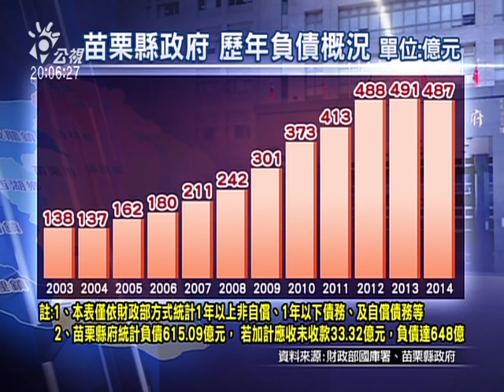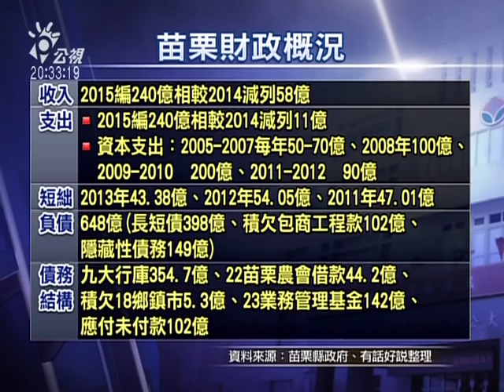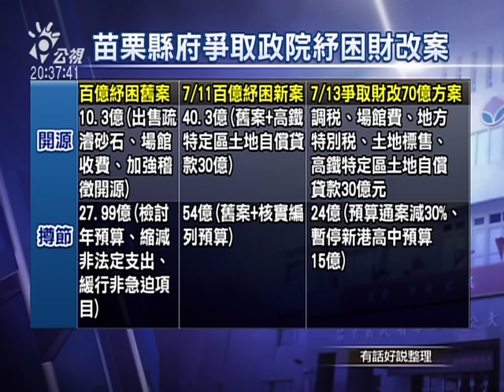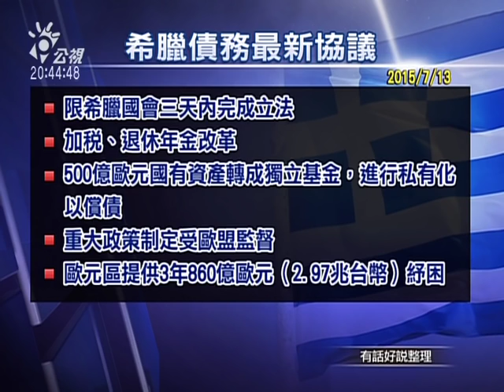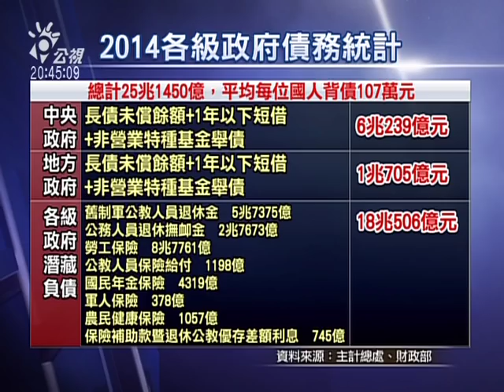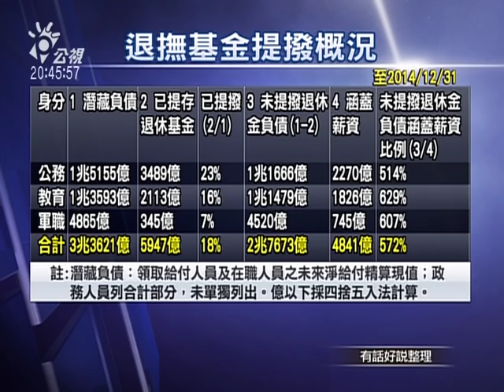20150714有話好說：借錢來花才算本事？財政紀律徹底崩壞！